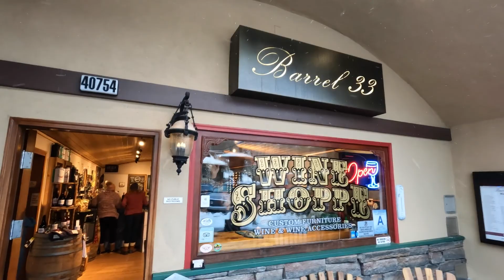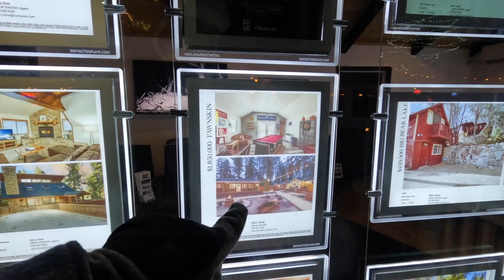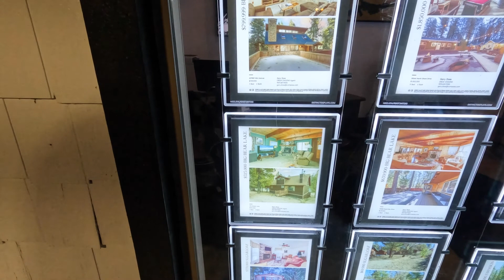Big Bear Lake December 2021 Snow Storm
Hello Everyone,

Last days of December 2020 right before our new year trip to Colorado we go to Big Bear to be honest its kind of planned trip because we was watching weather Forecast to see some fresh snow :)

We planned to start the trip at 9am but as always we start driving around 11:30 am so the forecast shows snowing around 1 pm we waited for a good snowing on the way but unfortunately nothing show up until 6pm we decided to go back. As soon as we start driving expected snow storm started...

Was a beautiful experience all together as a family.

This was a preparation trip to Colorado.

Colorado Vlog is coming next week sunday we had a lot of fun visited Keystone,Vail and ofcourse ASPEN !!!